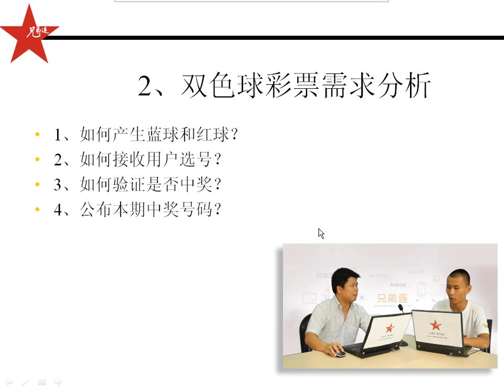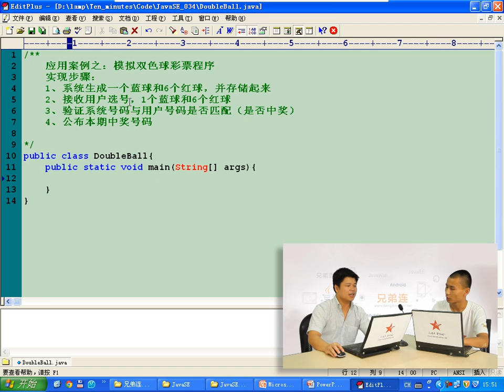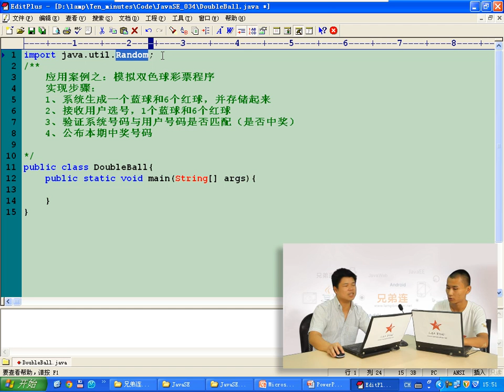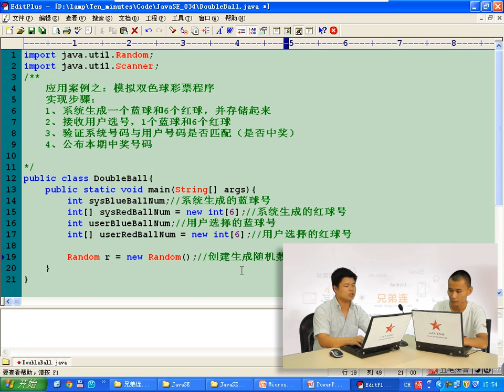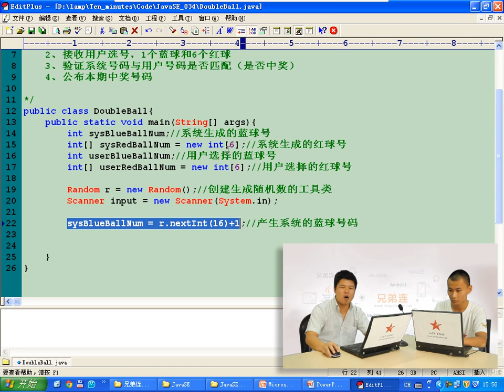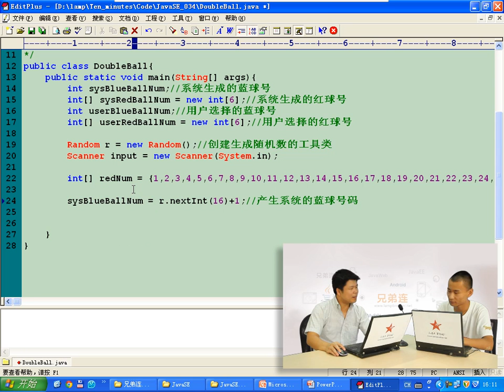兄弟连 马剑威 JAVA SE视频 55 应用案例之模拟双色球彩票2